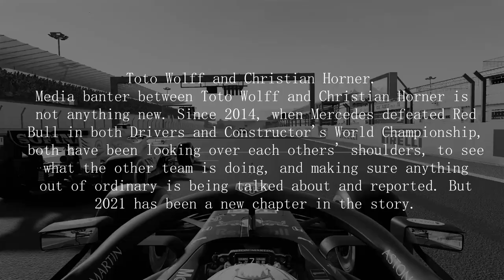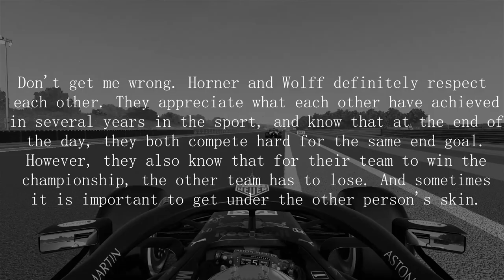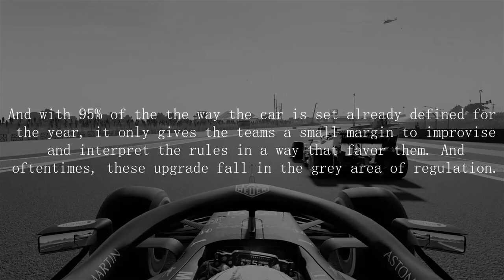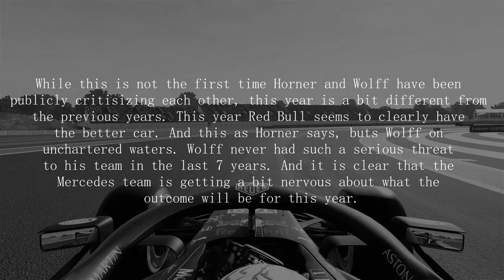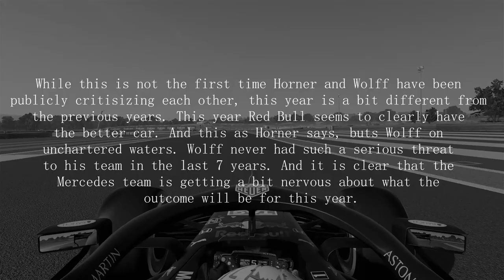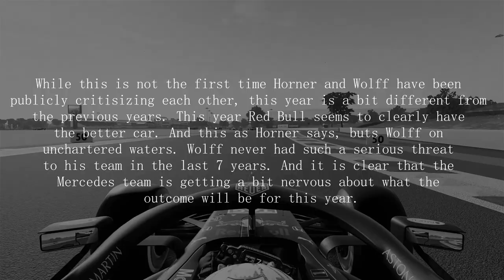Wolff and Horner: A new chapter in the rivalry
Horner and Wolff at F1 Live in London.jpg
Ben Sutherland
Edited: Cropped and background removed for the video thumbnail

2020 Formula One tests Barcelona, Mercedes-AMG F1 W11 EQ Performance, Hamilton.jpg